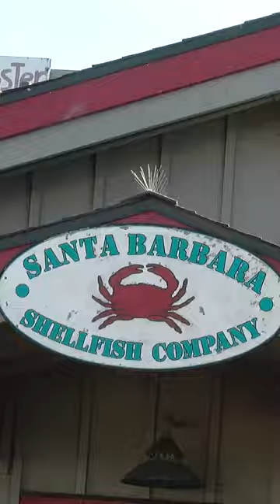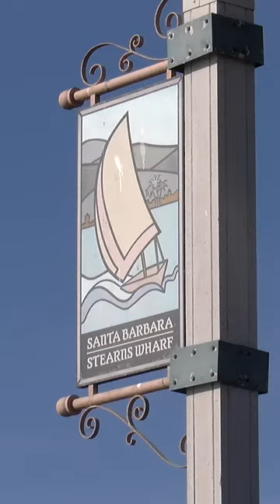Santa Barbara Shoreline Serenity